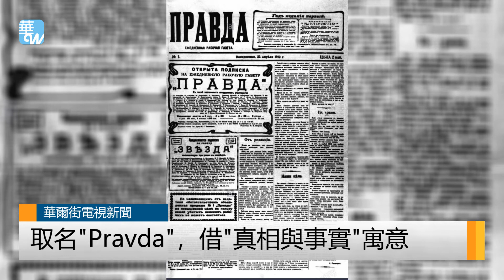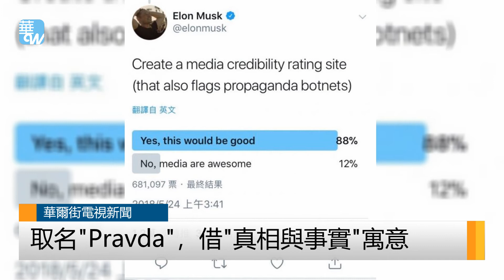反擊媒體負評，特斯拉執行長自創新聞評論網（《華爾街電視新聞》2018年5月25日）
不滿媒體誇大對特斯拉的負面報導，電動車大廠特斯拉執行長馬斯克在推特宣布，將成立一家叫“Pravda”的新聞評論網站，讓讀者們自行評價新聞真實性，與記者編輯可信度。